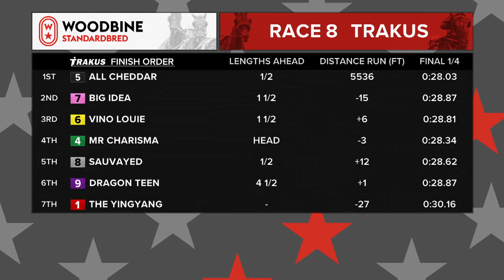Woodbine, Mohawk Park, July 20, 2020 Race 8